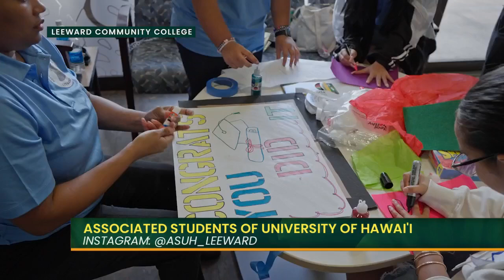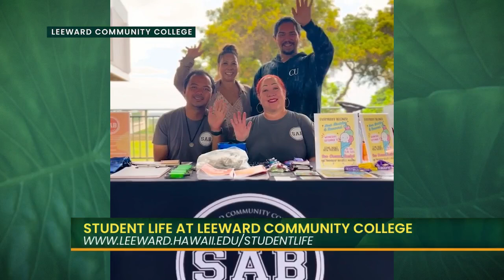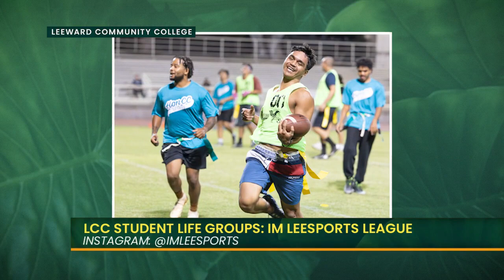Student Life at Leeward Community College with the ASUH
School is back in session! And the Student Life Office at Leeward Community College has been facilitating co-curricular learning experiences to help inspire students to reach their goals since 2009. Here to share some of the various student life groups and resources at Leeward CC are Kainoa Kaeha, ASUH president and Jaycilyn Chun, ASUH secretary.